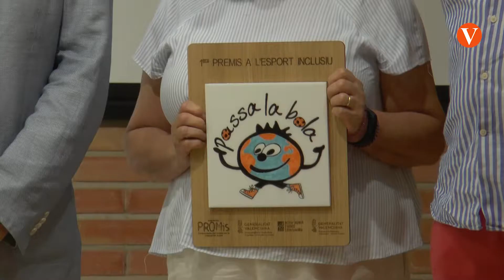Mónica Oltra i Vicent Marzà presideixen l’entrega dels I Premis a l’Esport Inclusiu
La Generalitat dóna suport als premis ‘Passa la Bola’ que visibilitzen la connexió entre l’esport i una societat amb valors inclusius.